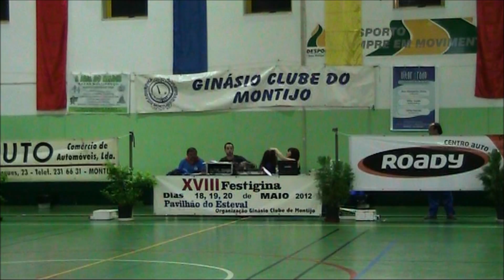FUNNY'S - HIP HOP DA SOCIEDADE SAMOUQUENSE NA XVIII FESTIGINA 18MAIO2012 HD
FUNNY'S - HIP HOP DA SOCIEDADE SAMOUQUENSE NA XVIII FESTIGINA
Direcção Artística das professoras Raquel e Andreia Correia
Montijo, 18 de Maio de 2012